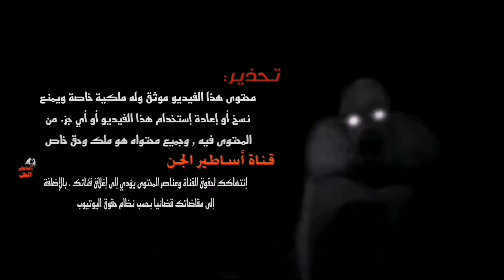قصص جن قصة جن غريبه جداً رعب غموض ادراما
أساطير الجن. هي قناة على اليوتيوب خاصة فقط بنشر. القصص المرعبة.  كل ما يتعلق. بعالم الجن. . قصص الجن. قناه. اساطير الجن . عله اليوتيوب قناه. قصص صوتيه . قصص الرعب. قصص الجن. قصص العالم الغيبي. أروى في قناتكم كل ماهو. خارق للطبيه. وعالم الجن. و. الأماكن المهجوره. والمنزل. رحلة بريه. طلعة بر. والبيوت المسكونه. ونتكلم في القناه عن. السحر و. المس وغيرها و. طرق العلاج. وكما تعرفون ان. عالم الجن. مليء بالأسرار نستكشها معن ونحلل لاحدات. كل القصص بالقناه جديده. قصص مرعبه. قصص بوليسيه.قصص غريبه. قصص المتابعين.وكل مايدور في الصحاري. رحلة بريه. و. طلعة بر. واقصص الصحراء. والبر. المرعب. والجن. ابو فانوس
قصص طلعة البر. رحلة بريه.